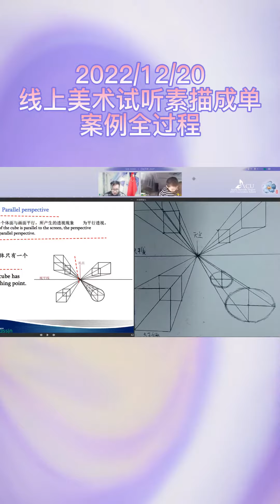线上美术课 素描试听成单全过程记录展示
线上美术课 素描试听成单全过程记录展示Record and display of the entire process of online art course sketching, audition, and recording